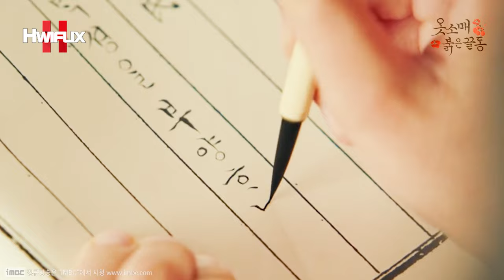"일개의 궁녀를 고작 닷냥으로 매수하려는 왕의 최후?!🤔" 닷냥 패대기치기와 함께 빗자루 스매싱을 시전하는 대담한 생각시 덕임의 활약~?!😁💖┃TRS EP.2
"이제야 좀 말할 마음이 생겼나보지..??!!"
"네가 서고를 지키는 궁녀냐..??!!"